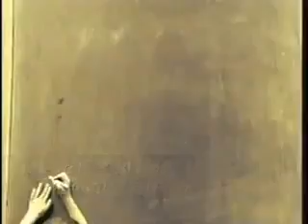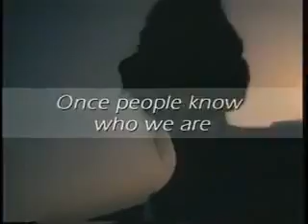We Have a Dream: Communities in Schools of Palm Beach County YouTube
April 2010

Kids with a dream for relationships. A dream for a safe place to learn, We have a dream of learning skills. We have a dream of health. We have a dream to succeed, to triumph.